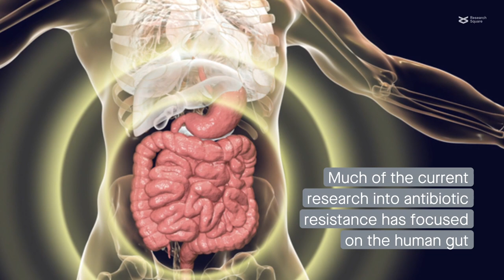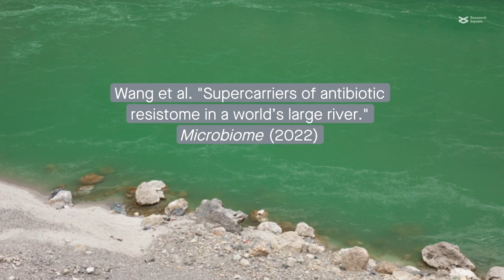Antibiotic resistance profiles in the Yangtze River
Wang et al. "Supercarriers of antibiotic resistome in a world’s large river." Microbiome (2022)